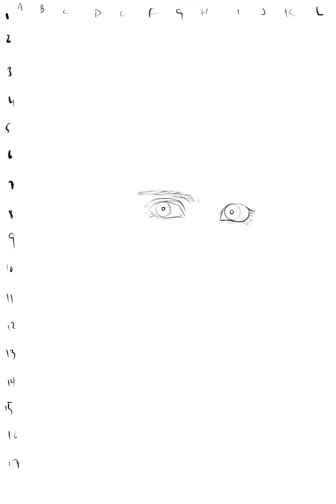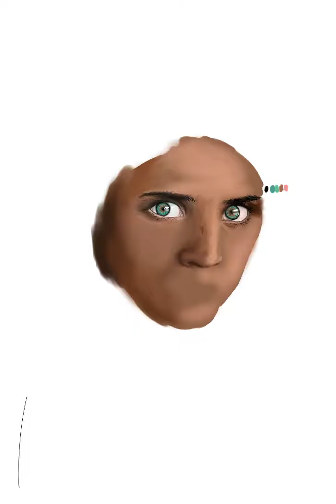Afghan Girl (Sharbat Gula)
Time-lapse of a digital painting I did in Procreate of Sharbat Gula, the subject of the famous NatGeo cover photo, Afghan Girl.